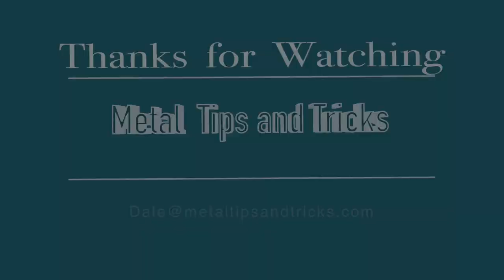Digital / Dial Caliper modification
In this video I show a simple, and effective way to make your calipers more accurate